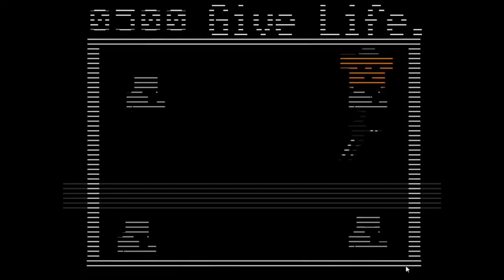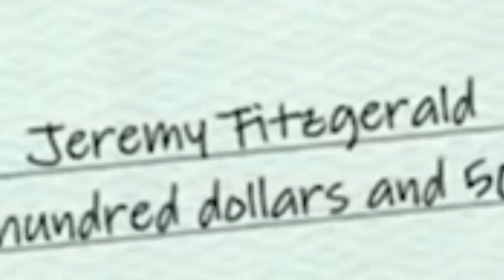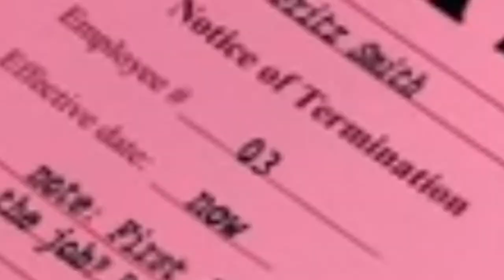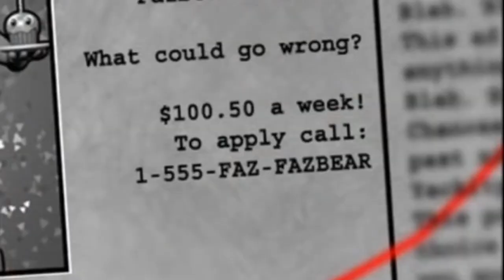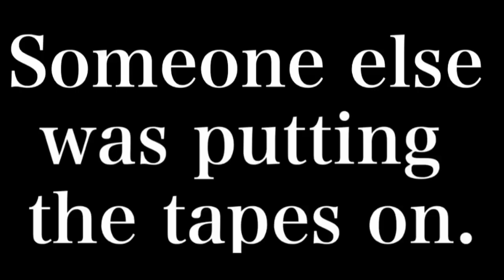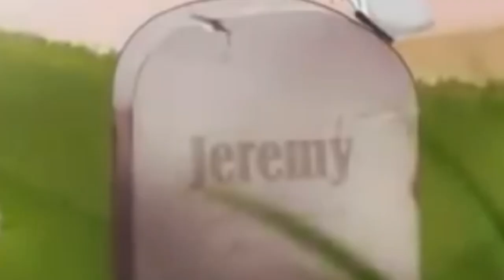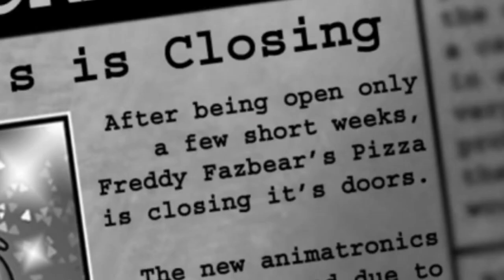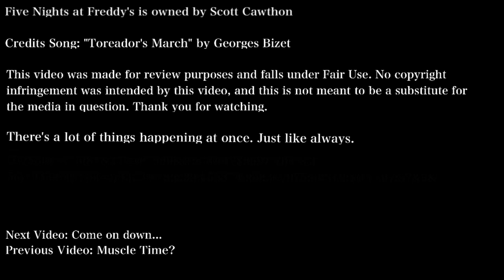Who Is The Phone Guy? [Five Nights at Freddy's]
Turns out that the pieces were in place for us the whole time. I have put them back together.

Current Scrub Count: 94

Boring Stuff:

Music Used: It's Showtime from Super Paper Mario; Spirit of Hospitality and Reflection from Celeste; Fungal Wastes and Daughter of Hallownest from Hollow Knight; sans. from Undertale; and Toreador's March by Georges Bizet.

Clips From: Five Nights at Freddy's Trailer, Five Nights at Freddy's, Five Nights at Freddy's 2, Five Nights at Freddy's 3 Trailer, FNaF World, and Five Nights at Freddy's: Pizzeria Simulator.

CORRECTIONS:
1. I say that Jeremy Fitzgerald from FNaF 2 is the same Jeremy who was buried in Pizzeria Simulator, however there's a theory stating that those headstones belong to Purple Guy's victims i.e. not Jeremy. So using them as evidence of Jeremy's death might not be the most accurate, however Fritz, like Fritz Smith, is also on one of the headstones so I won't say much more than that. This lore is so confusing I swear to god and it also doesn't help that there's another Jeremy in FNaF VR: Help Wanted who kills himself.